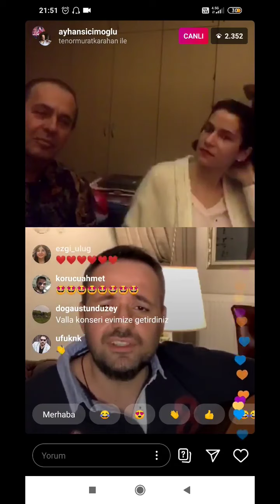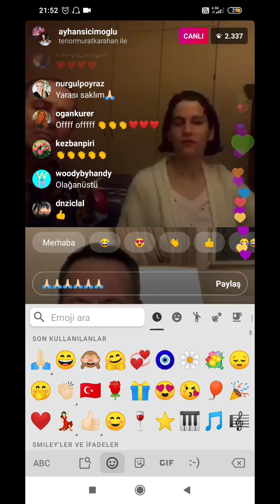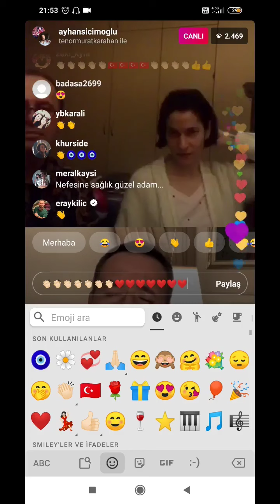DOB Genel Müdürü Murat Karahan